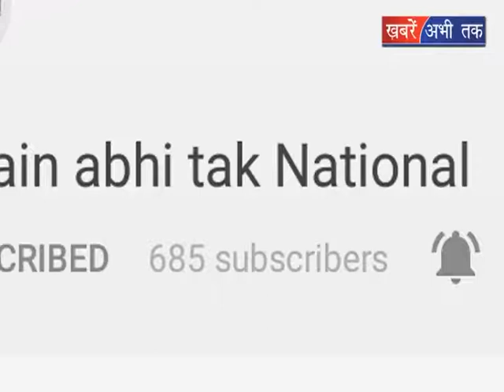पंडित लक्ष्मीचंद को मिलेगा भारत रत्न || Khabrain Abhi Tak Live